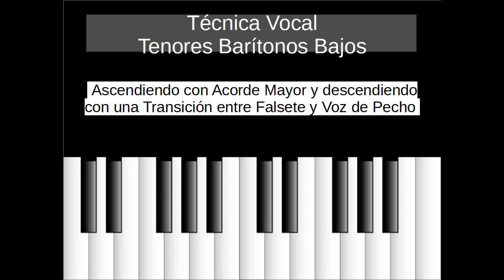36.Tenor Barítono Bajo - Vocalización Carl Hogset